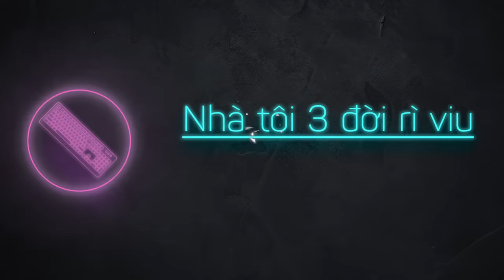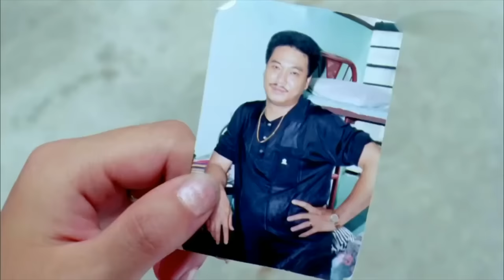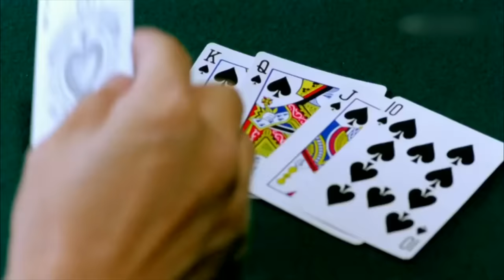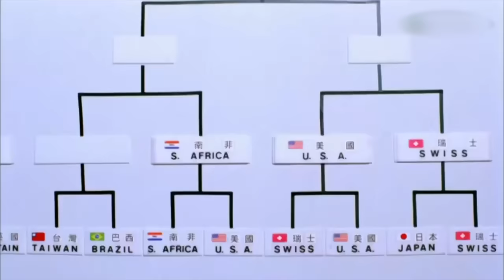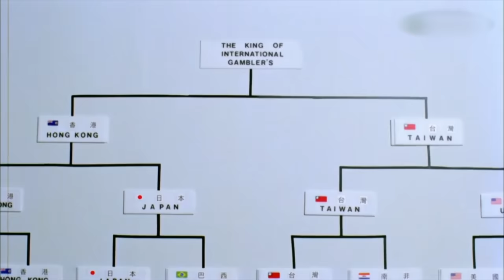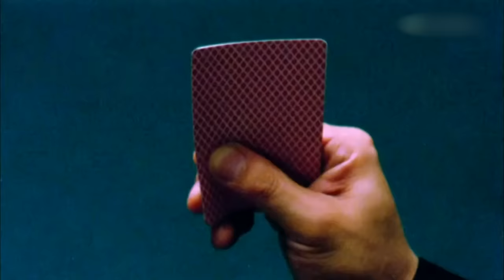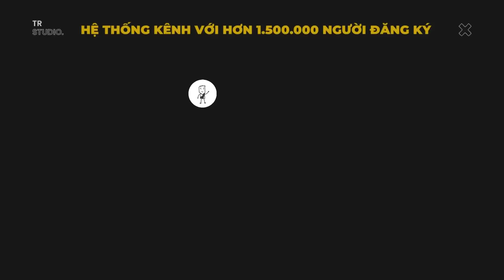Chúc cho lá bài chia đến tay anh em đều là cây thắng| Recap Xàm: All For The Winner 1990